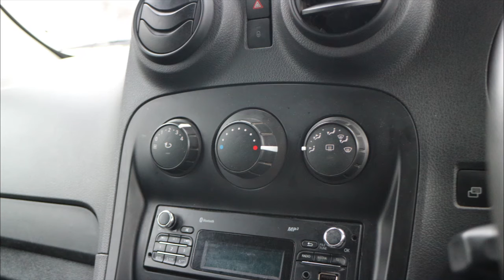AV13HJF MERCEDES BENZ CITAN 1 5 109 CDI 90 BHP